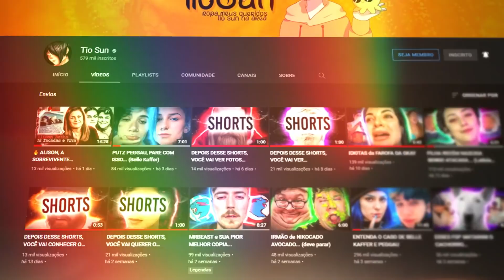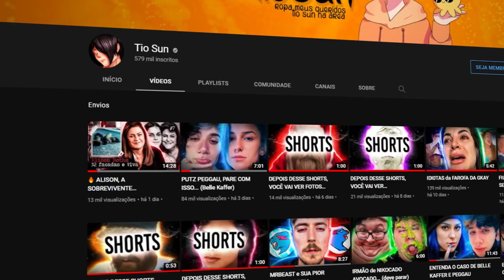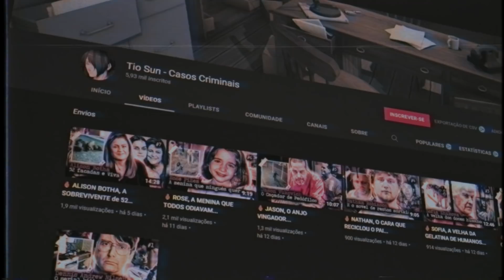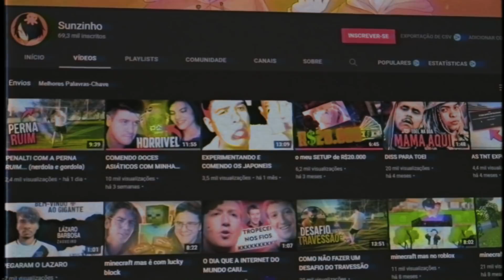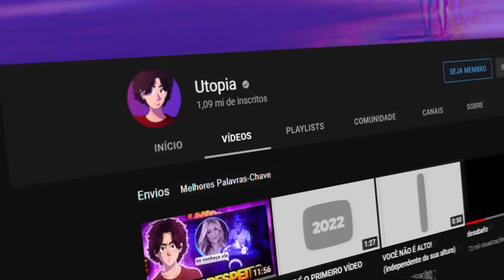EU PRECISO da SUA AJUDA...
eu preciso mesmo...

SunVerso é real...